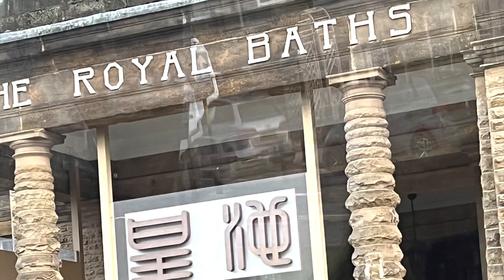3 March 2022